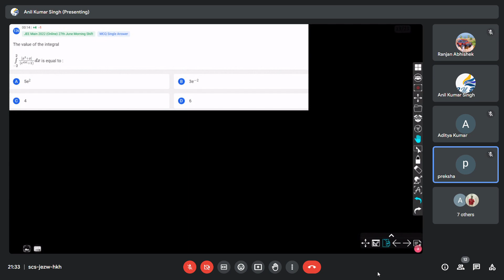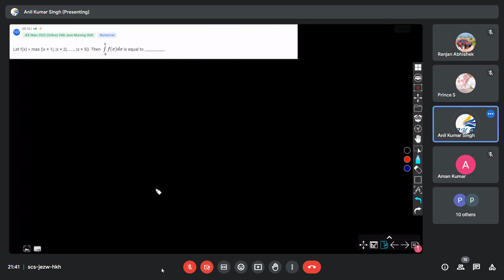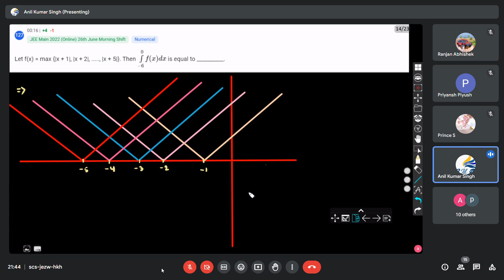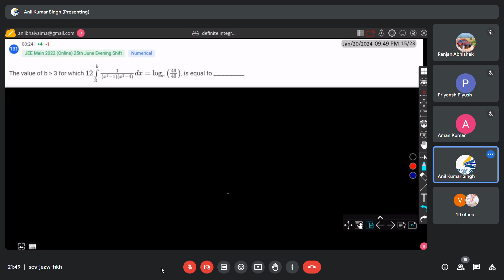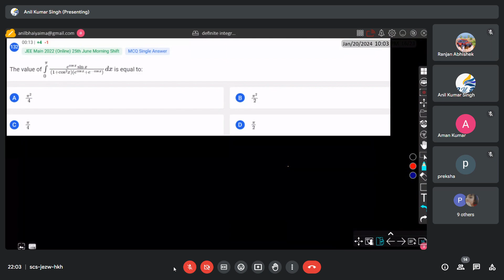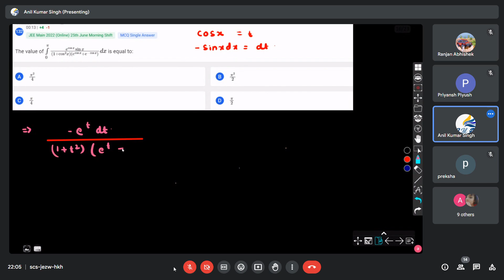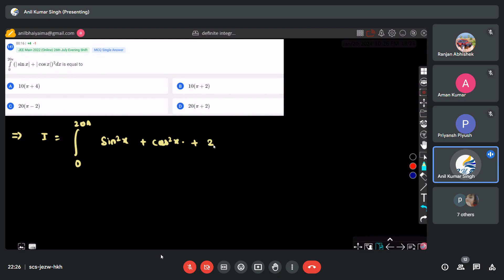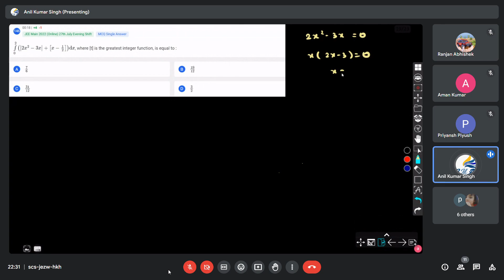Definite Integrals PYQs Practice JEE-Main Lec-02 || 20-01-2024